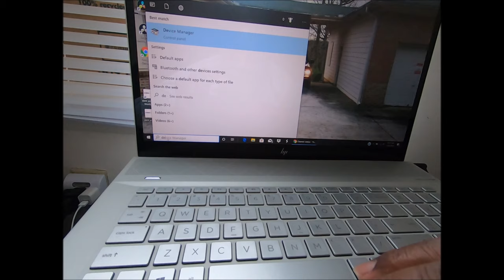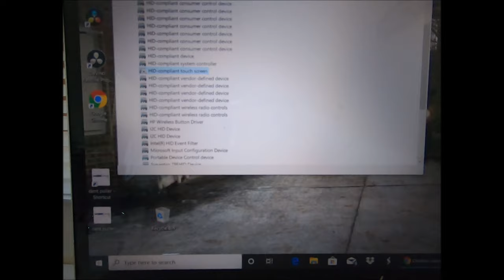How to turn off touch screen on HP laptop